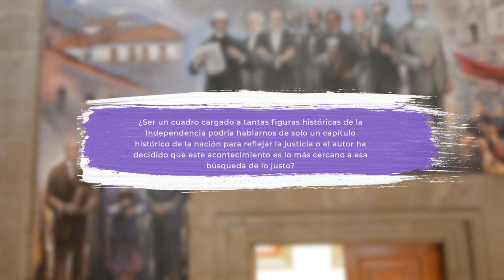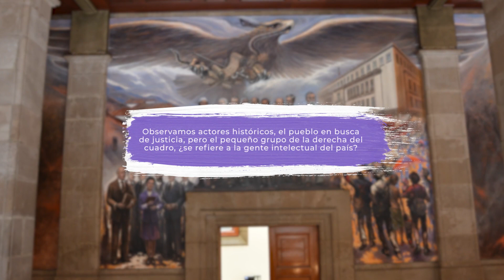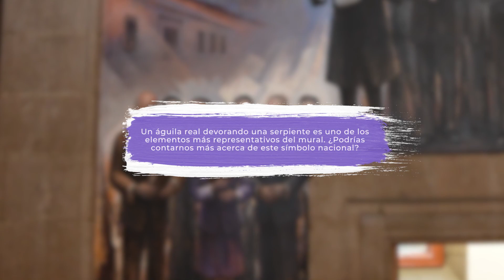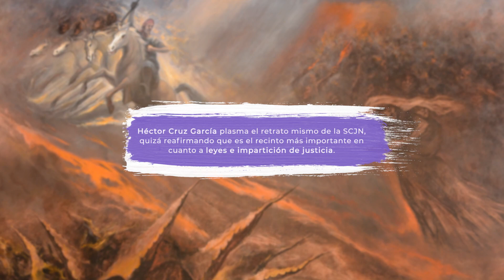Mural: “Génesis. Nacimiento de una nación Orígenes de la creación de la SCJN”. Hector Cruz García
Este mural se llevó a cabo como parte de los festejos acordados por la Secretaría de Educación Pública, en conmemoración de la llegada del año 2000, con motivo del Bicentenario de la Independencia y el Centenario de la Revolución.